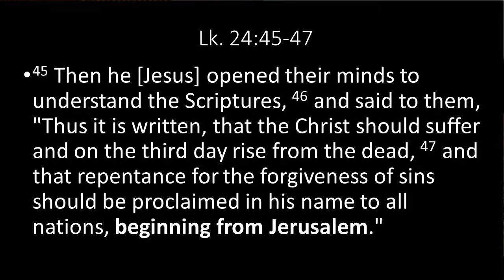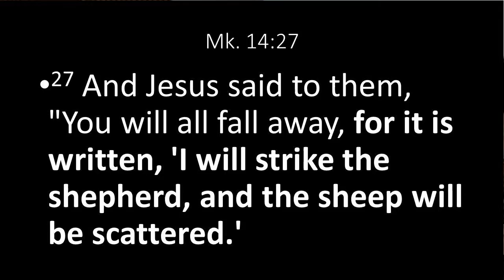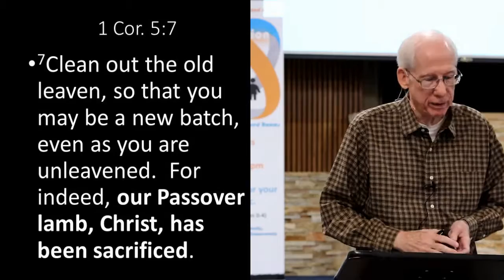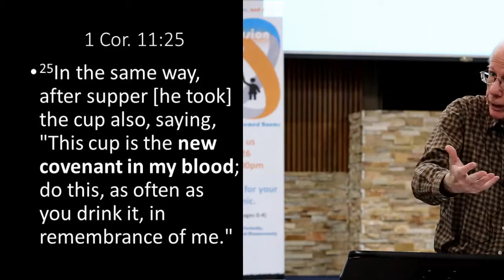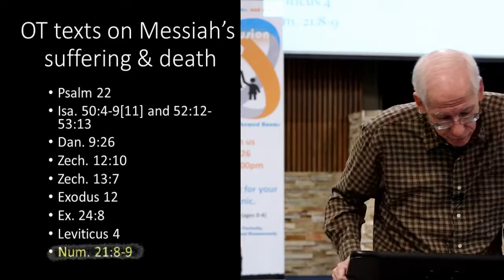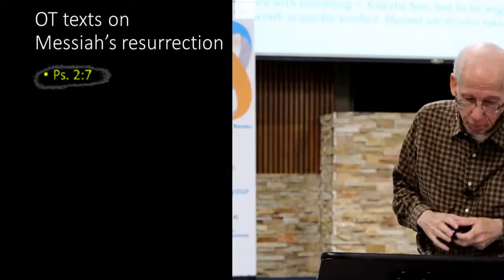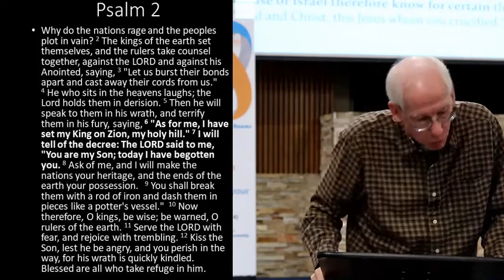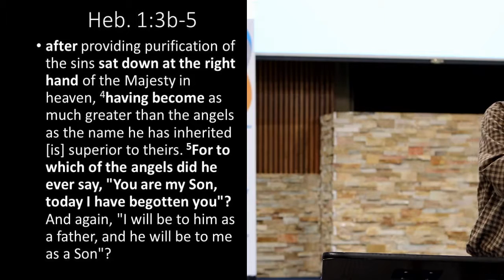Jesus in the Old Testament part 4